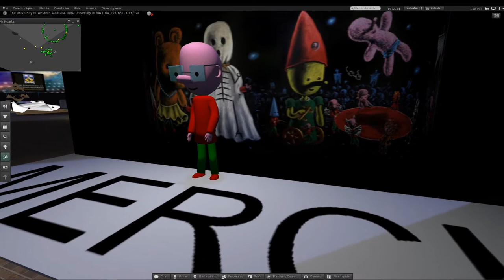installation pour une exposition virtuelle de the University of Western Australia sur Second Life